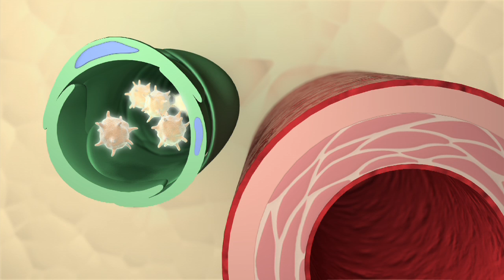Cancer Vaccine Research - Mayo Clinic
Vaccines have been used for decades to protect us from disease. Measles, chicken pox, the flu are some of the common ones. Someday, you may be able to add breast cancer to that list. Researchers at Mayo Clinic are developing a cancer vaccine to hopefully prevent breast and other types of cancer.